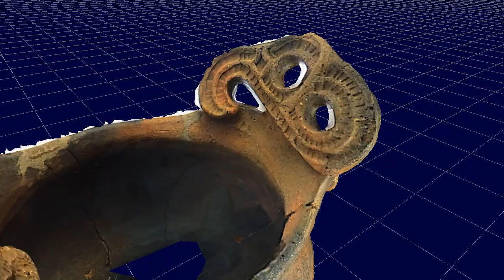加曽利EⅠ式深鉢（No．39）（柏市小山台遺跡） 観察記録3Dモデル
撮影場所：加曽利貝塚博物館令和2年度企画展「あれもEこれもE　-加曽利E式土器　北西部地域編-」
3Dモデル写真測量ソフト 3DF Zephyr で生成 v5.016 processing 69 images